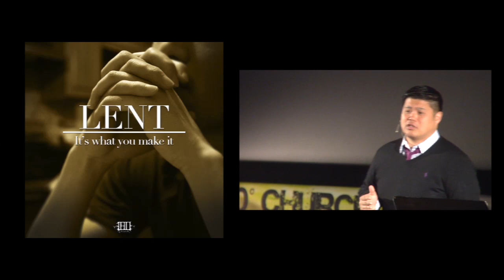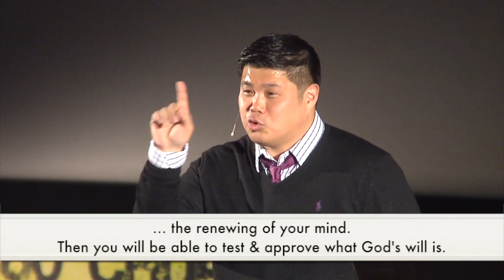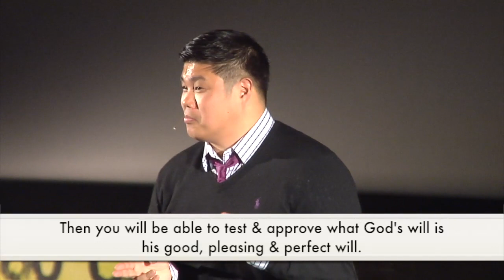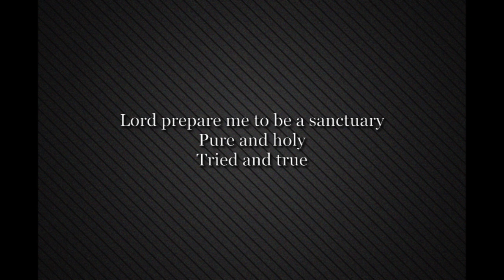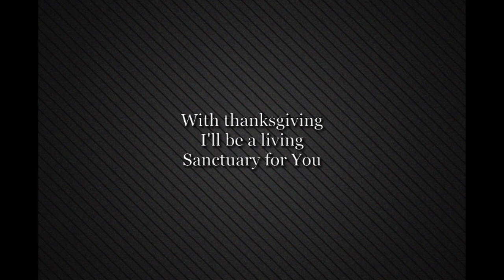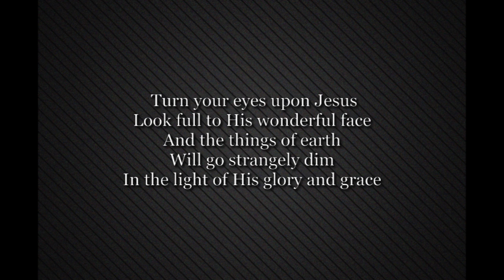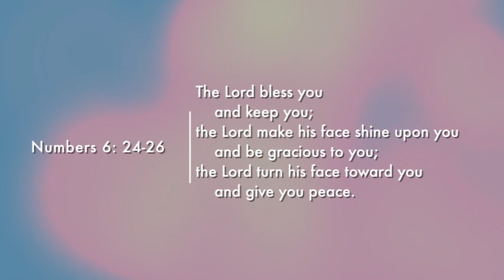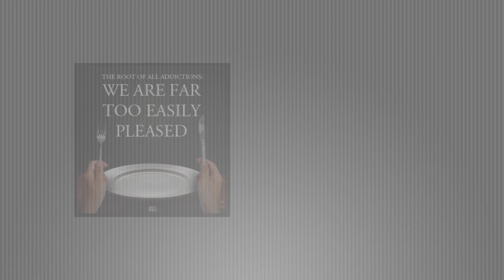The Great Snare of Triviality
Back to School Series 14
Bible Passage:Rom 12:1-2, John 5:19-20

   We have all faced this burdensome question: what do you want to eat? In a group of friends and family, it takes hours at a time to come to a consensus. These type of situations begs a deeper question: How much time do we spend on frivolous things?
The truth is we think we love choices and options, but in reality it is very tiring and burdening.
   In this weeks's sermon, Pastor Sam illustrates how Jesus was free from frivolousness and spent all his energy and time on things that matter: God's will. Find out how you can also focus on the real important things in life instead of always being caught up in unwinding the mess of our lives.